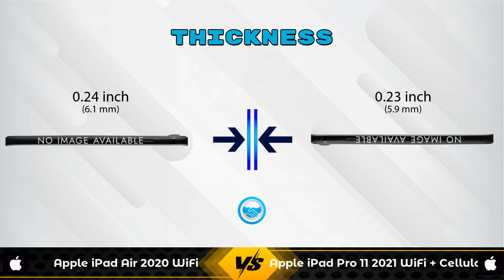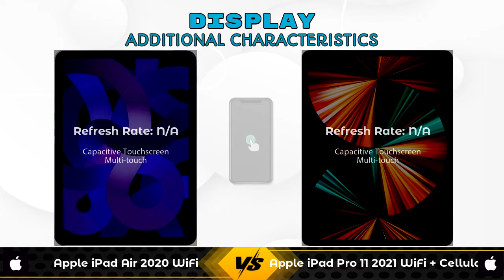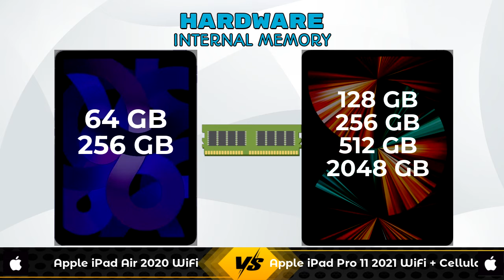Apple iPad Air 2020 WiFi Vs Apple iPad Pro 11 2021 WiFi + Cellular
In this Video we are Comparing Apple iPad Air 2020 WiFi Vs Apple iPad Pro 11 2021 WiFi + Cellular with [Full Specifications].

Variant Details:
4 GB / 256 GB~~54900~~Wifi Only - 54900
4 GB / 64 GB - 54900 - Wifi Only (Flipkart)
4 GB / 64 GB - 50900 - Wifi Only (Amazon)

Variant Details:
8 GB / 128 GB~~80900~~Wifi + 5G GSM - 80900
8 GB / 512 GB - 112900 - Wifi + 5G GSM (Flipkart)
8 GB / 256 GB - 94900 - Wifi + 5G GSM (Flipkart)
16 GB /  2TB - 184900 - Wifi + 5G GSM (Flipkart)
8 GB / 512 GB - 109490 - Wifi + 5G GSM (Amazon)
8 GB / 256 GB - 91900 - Wifi + 5G GSM (Amazon)
16 GB /  2TB - 170900 - Wifi + 5G GSM (Amazon)

Apple iPad Air 2020 WiFi 256GB Vs Apple iPad Pro 11 2021 WiFi + Cellular 128GB full specifications
Apple iPad Pro 11 2021 WiFi + Cellular 128GB Vs Apple iPad Air 2020 WiFi 256GB full specifications
Apple iPad Air 2020 WiFi 256GB Vs Apple iPad Pro 11 2021 WiFi + Cellular 128GB comparison
Apple iPad Pro 11 2021 WiFi + Cellular 128GB Vs Apple iPad Air 2020 WiFi 256GB comparison
Apple iPad Air 2020 WiFi Vs Apple iPad Pro 11 2021 WiFi + Cellular comparison
Apple iPad Air 2020 WiFi Vs Apple iPa